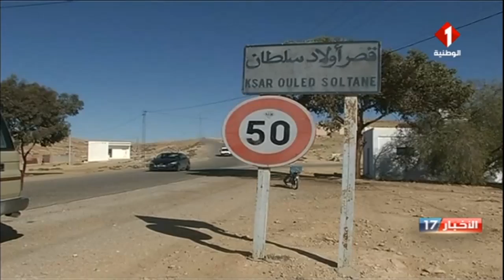تطاوين : تواتر إنقطاع المياه الصالحة للشرب في منطقة قصر أولاد سلطان